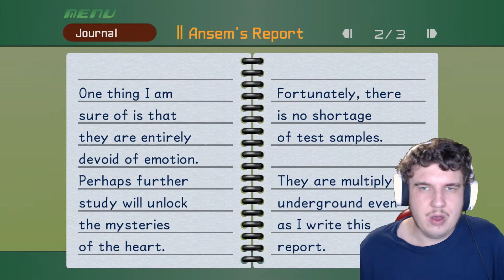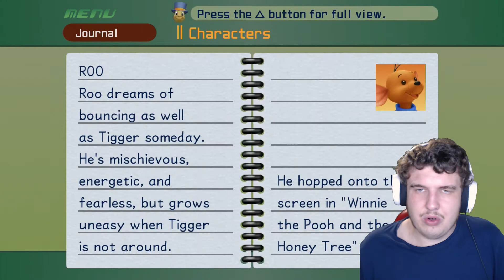A SEA WITCH'S DEMISE | Kingdom Hearts: Final Mix [Ep. 22]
In this episode we defeat Ursula (twice), seal the Keyhole in Atlantica, and return to the Hundred Acre Wood for more misadventures at the Bouncing Spot...

Time Stamps:
00:00 - Intro
01:31 - Atlantica: Boss Battle - Ursula
05:16 - Atlantica: Searching for Ursula
08:42 - Atlantica: Boss Battle - Ursula II
13:37 - Atlantica: Epilogue (Sealing the Keyhole)
19:49 - Hundred Acre Wood: Bouncing Spot
25:20 - Hundred Acre Wood: Tigger's Giant Pot
26:57 - Hundred Acre Wood: Collecting Nuts for Owl
34:04 - Jiminy's Journal
36:00 - Outro

Recorded: 02/11/22